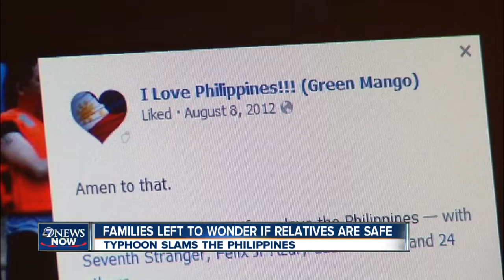Families left to wonder if relatives are safe from Typhoon.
11/9/13 - 7 a.m. - 7NEWS reporter Marc Stewart talks to relatives as they wonder if their families are safe from the Typhoon in the Philippines.